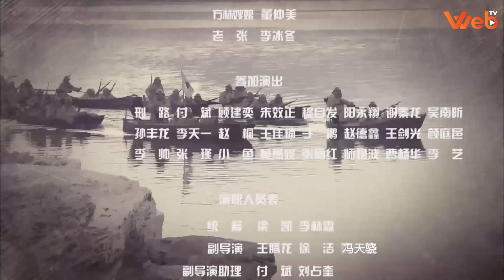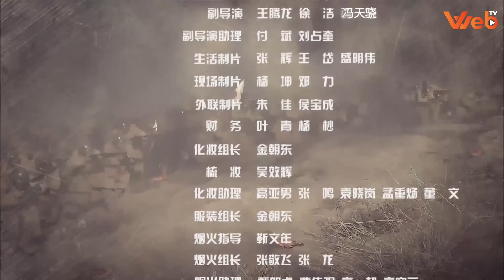(Thuyết Minh) PHI HỔ BAY - Tập 30 | Phim Hành Động Võ Thuật Kháng Nhật Hay Nhất 2024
PHI HỔ BAY - Tập 30 | Phim Kháng Nhật Hay Mới Nhất 2024 (Thuyết Minh)

NỘI DUNG PHIM:

Trong Chiến tranh chống Nhật, tại khu khai thác mỏ Tảo Trang ở miền nam Sơn Đông, một nhóm thợ khai thác than và công nhân đường sắt do Lưu Hồng và Dương Cường đứng đầu đã bí mật thành lập một lực lượng du kích ngắn và có năng lực dưới sự lãnh đạo của Đảng Cộng sản Trung Quốc. Vì họ không chịu nổi sự áp bức, tàn phá của quân xâm lược Nhật Bản, nhóm du kích này đã trải qua nhiều trận đánh như bay bằng súng máy, đột kích ban đêm vào làng Lâm Thành, tiến hành các hoạt động tình báo. Lưu Hồng, Dương Cường và những người du kích đường sắt khác dần dần lớn lên trong trận chiến nhưng quân xâm lược Nhật Bản cũng không phải dạng vừa họ điều động hàng vạn binh lính bóp nghẹt các tuyến đường sắt một cách dã man. Trận chiến hấp dẫn này sẽ có trong bộ phim "Phi Hổ Bay" trên Web TV vào lúc 11h và 19h hàng ngày, mời quý khán giả đón xem

Diễn viên: Trương Tử Kiện, Chung Vệ Hoa
Thể loại: Hành Động Võ Thuật, Kháng Chiến, Kháng Nhật, Phim Hành Động, Phim Võ Thuật Trung Quốc, Phim Kiếm Hiệp, Phim Hành Động Kháng Nhật,
Số tập: 39 tập
Thời lượng: 45 phút/tập
Ngôn ngữ: Thuyết Minh
Chất lượng: HD 1080p
Quốc gia: Trung Quốc
Năm: 2015